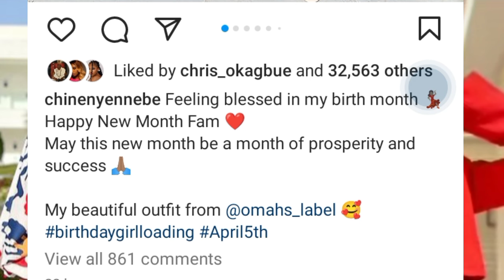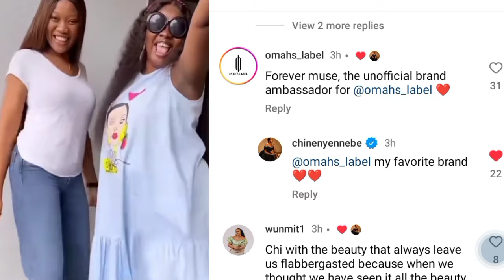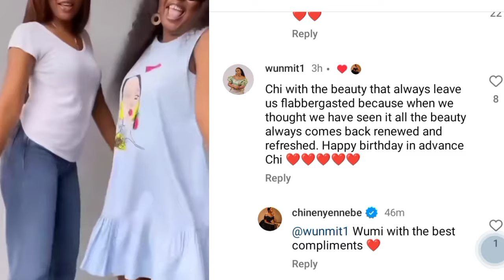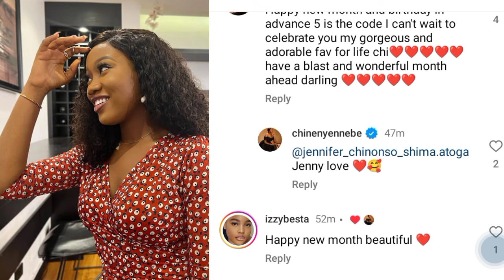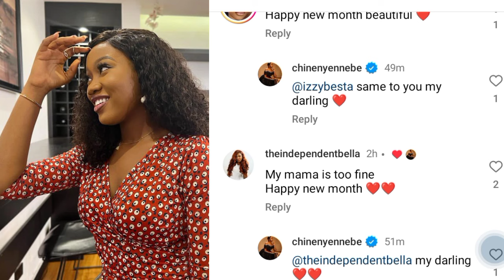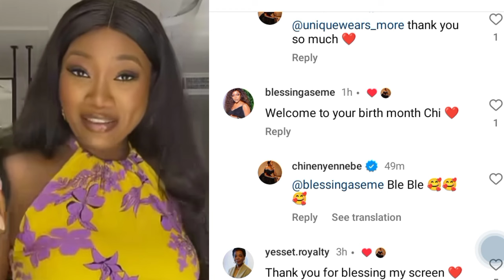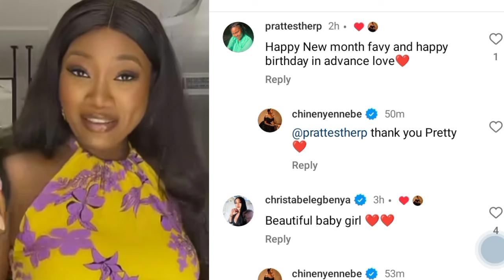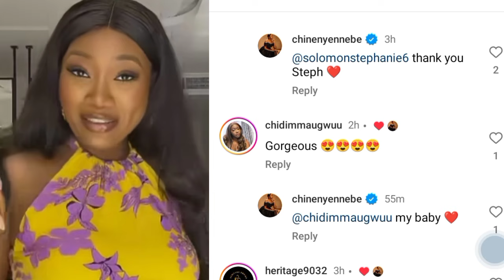Happy birthday to Chinenye Nnebe as fan shock her with this😲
watch Chinenye Nnebe birthday vibes